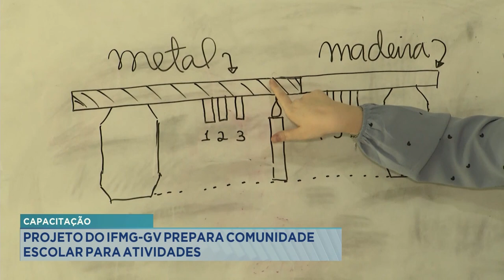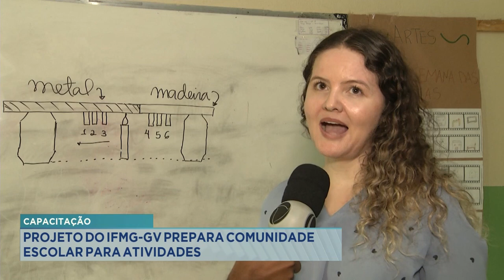Capacitação: Projeto do IFMG-GV Prepara Comunidade Escolar para Atividades.